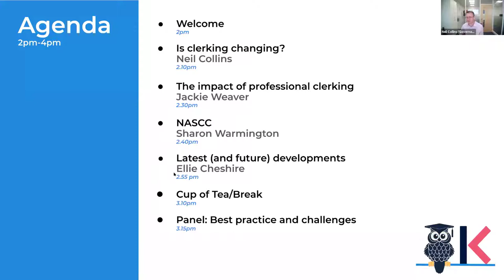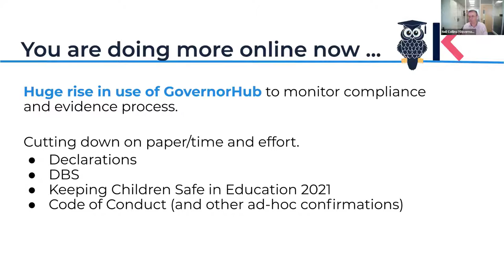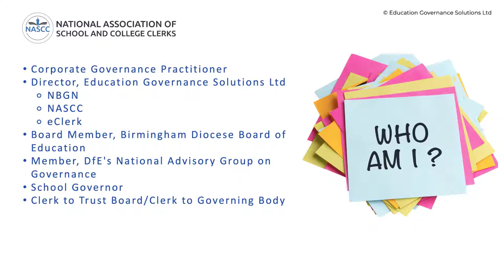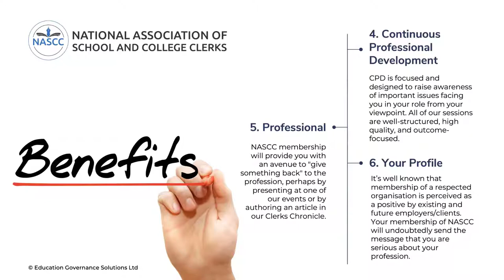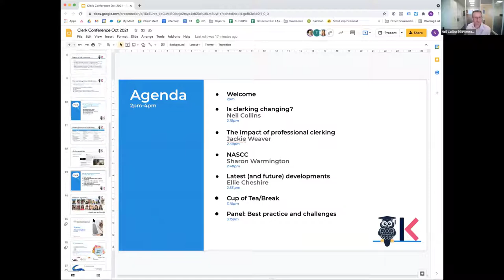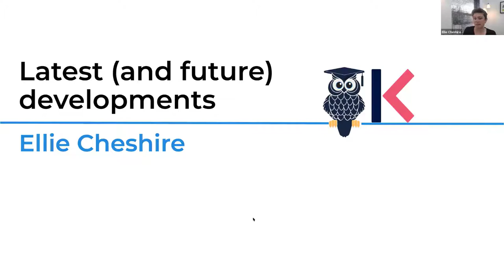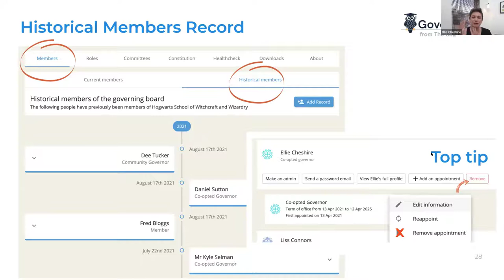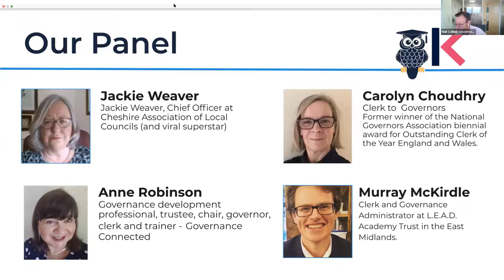GovernorHub Conference for Clerks, October 2021